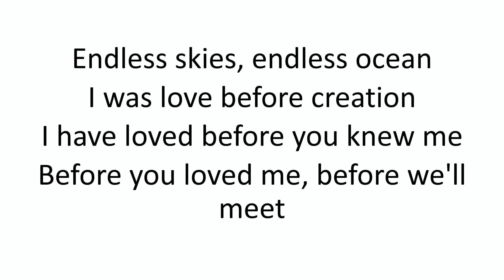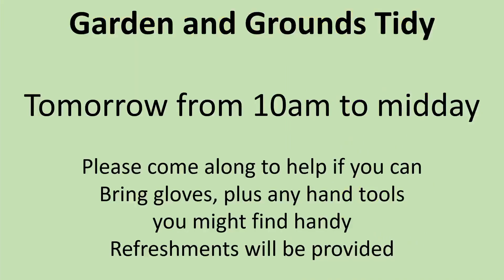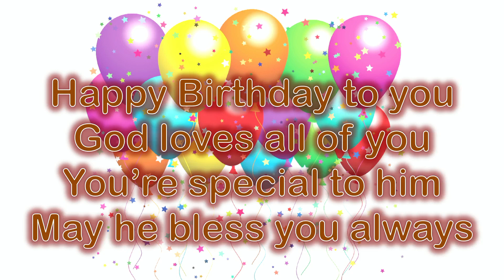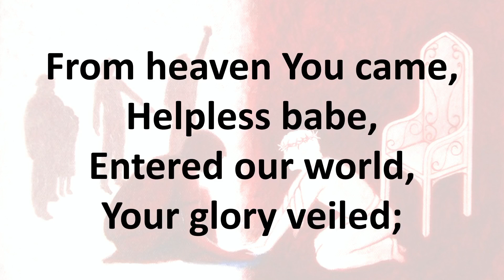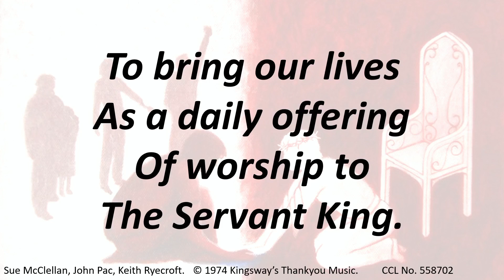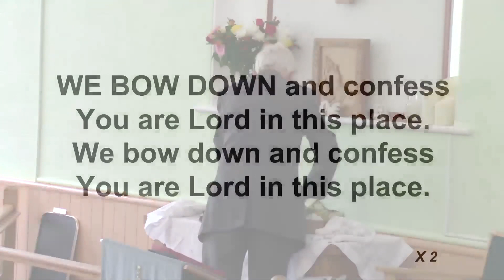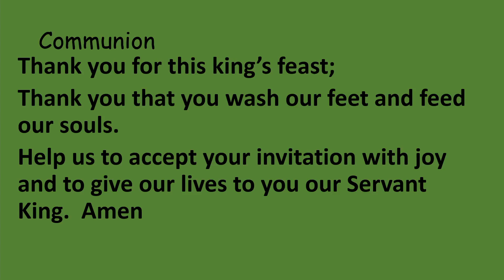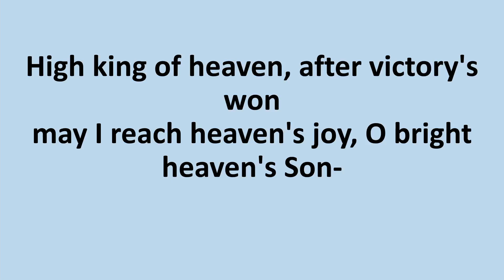Sunday 7th May 2023